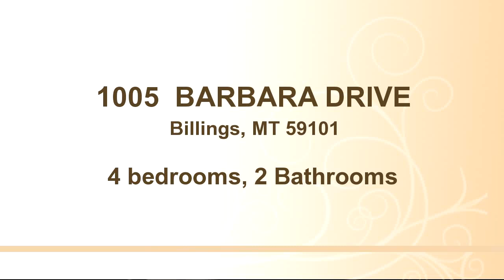1005 BARBARA DRIVE, Billings, MT 59101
Bedrooms: 4
Bathrooms: 2 Bathrooms
Square Feet: 2352
Price: $320,000

For more information about this property, please contact W.F. Frosty Erben at or . You can also text 3703316 to 67299.

06/25/2016 12:41:02 am

Last modified: